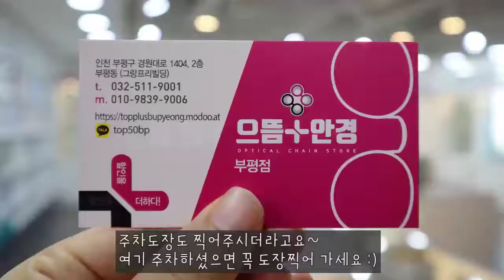부평 안경집에서 블루라이트차단 안경 맞췄어요